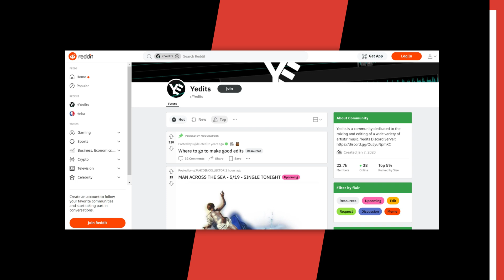BIGGIE Disses Himself Over 2PAC’s “Hit Em Up” Thanks To AI & Fans Are Scared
Script Written By: Bernadette Giacomazzo
Video Edit: Mahib Balde